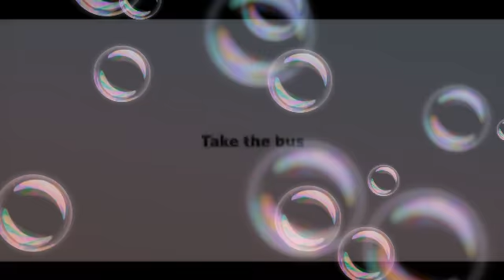Cartoon Birds for kids 2021